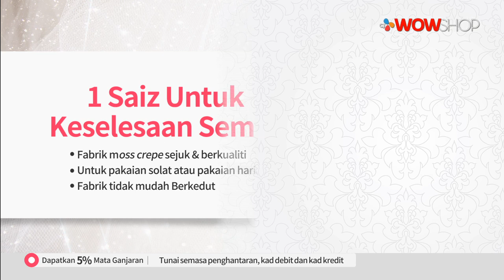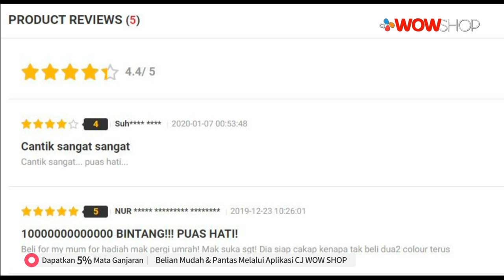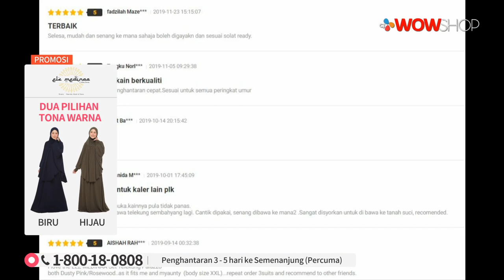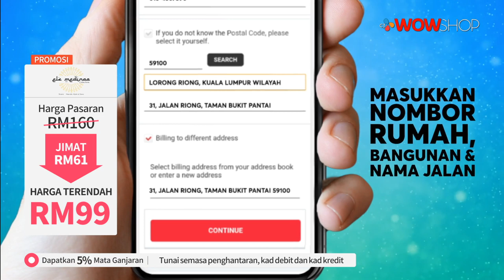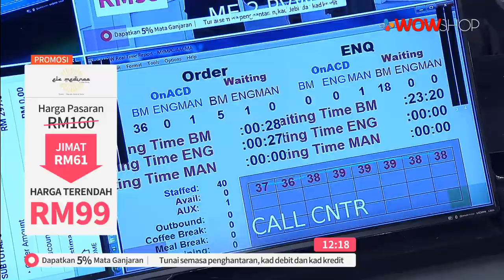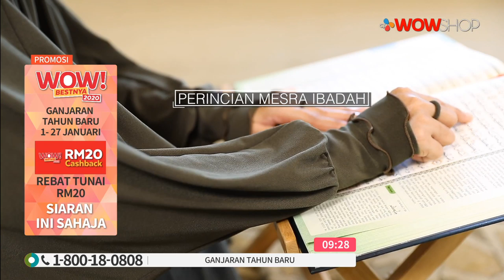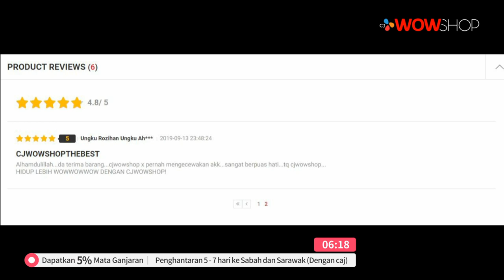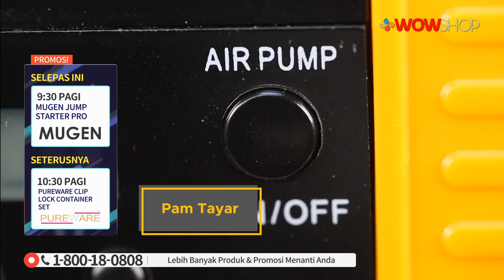ELZ MEDINA TELEKUNG EISHA SKRIT SET/ TV9 / P5284 / 15 JAN 2020